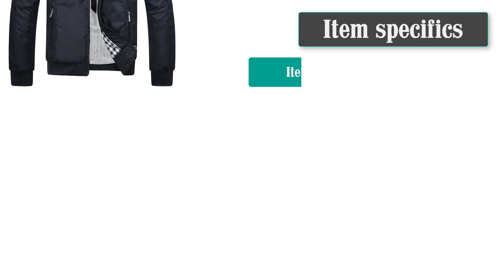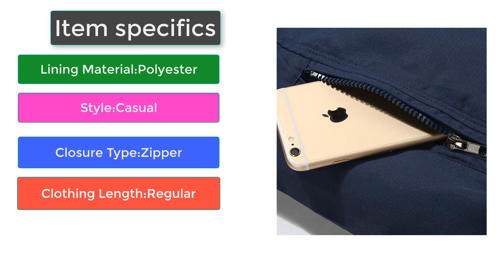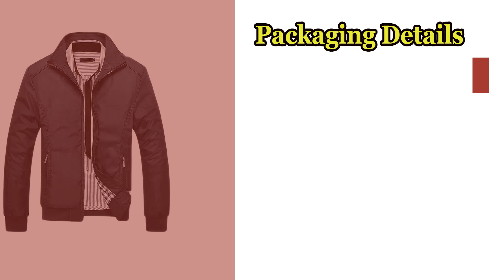New 2017 Jacket Men Fashion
New 2017 Jacket Men Fashion Casual Loose Mens Jacket Sportswear Bomber Jacket Mens jackets and Coats Plus Size M- 5XL
Price: US $29.80 / piece
Discount Price:
US $16.99 / piece

Artist: Daniel Levi (vocalist)
Follow Daniel Levi: